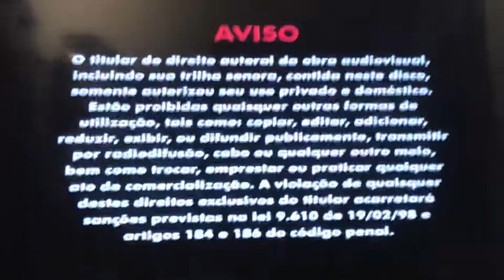12 de dezembro de 2021